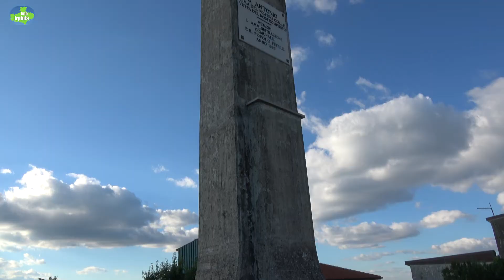Estate in Irpinia 2017 | Tappa 2 - Montefusco e Montefalcione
INFO IRPINIA - Meravigliosa tappa 2 di Estate in Irpinia 2017 con la riscoperta dei fantastici borghi di Montefusco e Montefalcione. Il carcere borbonico, le vedute, i nostri prodotti, le nostre tradizioni: un nuovo tuffo nella nostra identità!